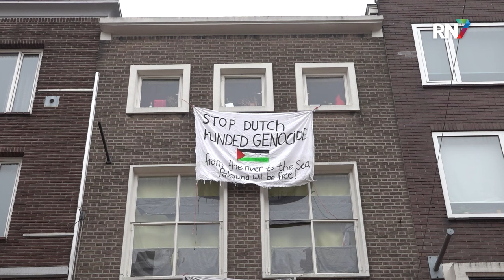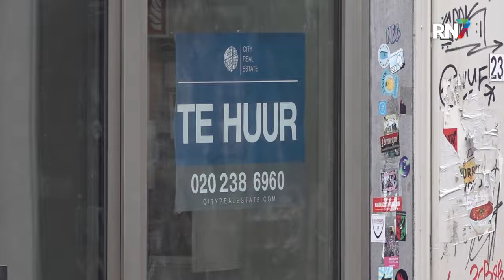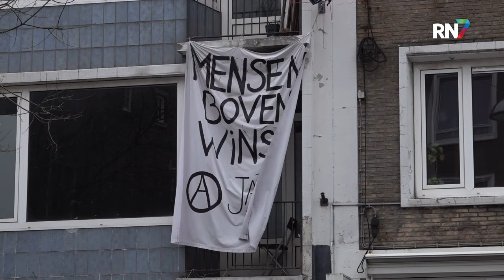Nijmegen wil daklozen opvangen in leegstaande panden || RN7 REGIONIEUWS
Gemeente Nijmegen gaat onderzoek doen naar de leegstand in de binnenstad en mogelijke invulling van deze panden. In de binnenstad staan veel panden al een langere tijd leeg en daarom wil GroenLinks Nijmegen graag dat er in deze panden dak- en thuislozen worden opgevangen. Dit plan heeft in een raadsvergadering een meerderheid gehaald, maar niet voor iedereen is dit de oplossing.